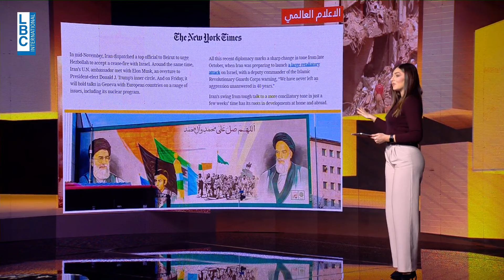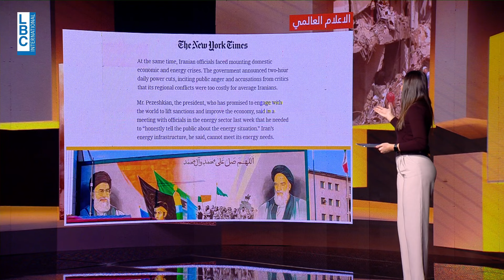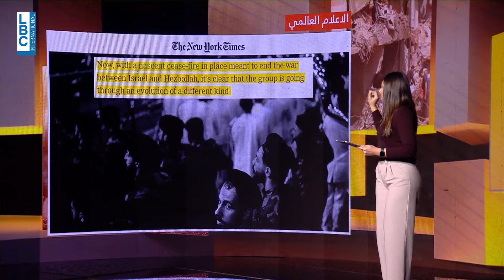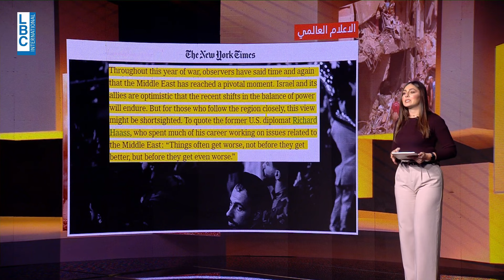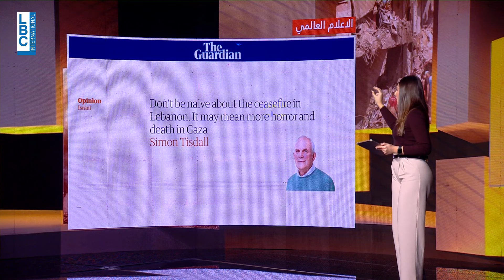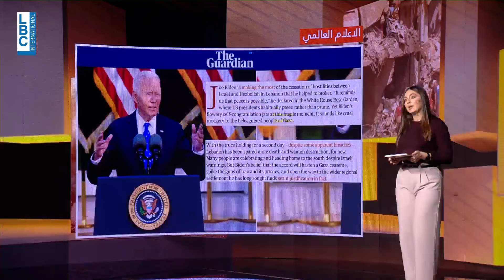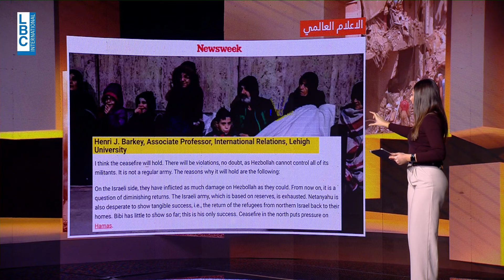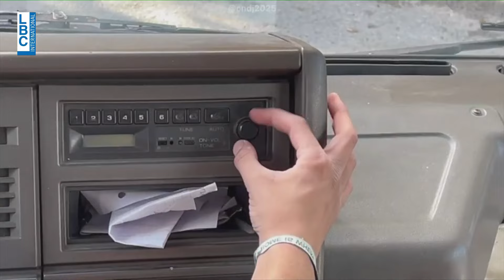(29-11-2024) القطاع السياحي في لبنان وكيفية الحفاظ على الصحة النفسية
ناقشت الإعلامية أنيتا سليمان ملف القطاع السياحي في لبنان وكيفية الحفاظ على الصحة النفسية مع ضيوفها رئيس دائرة المستشفيات والمستوصفات في وزارة الصحة هشام فواز، مستشار وزير البيئة ومنسق لجنة الطوارئ جواد سبيتي، الأخصائية النفسية الإكلينيكية فلوراينديا الراعي طرمب، عضو مجلس ادارة نقابة أصحاب المطاعم في لبنان مايا بخعازي نون، الطالبين في مدرسة سيدة الجمهور شربل بشعلاني وماريلين الجلبوط، الناشطة الاجتماعية كوثر عواضة، بالإضافة إلى إطلالة خاصة للإعلامية ماريلين صليبي.